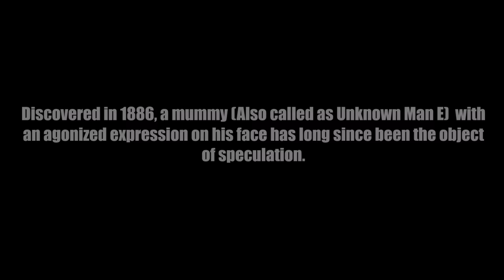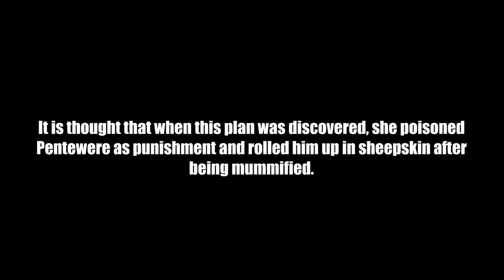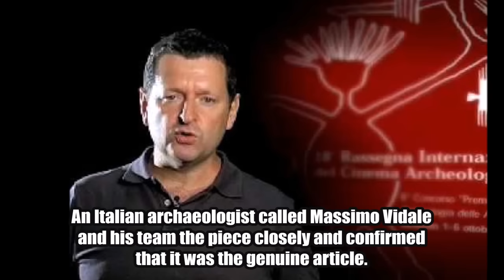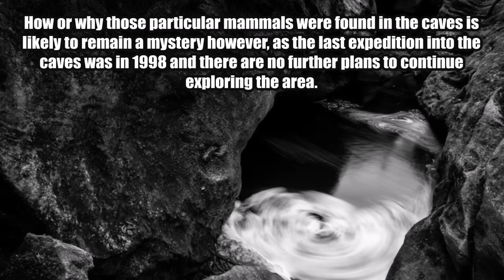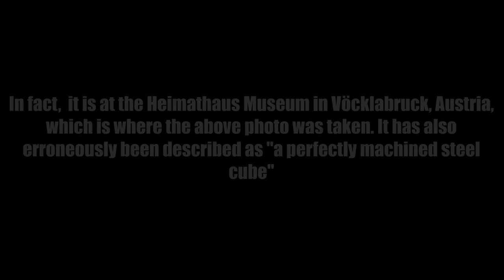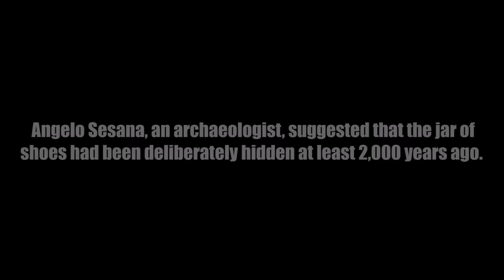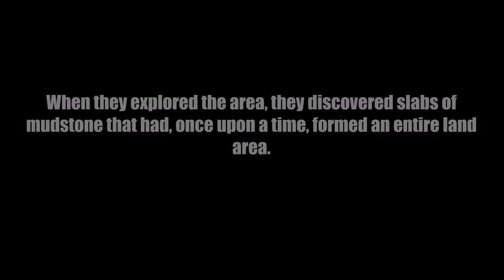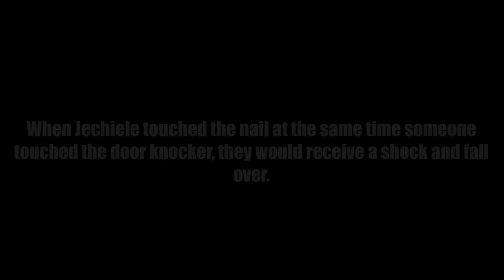The 10 Most Strange Unsolved Mysteries From Ancient Times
In the modern day and age we live, we as humans have made great progressions in terms of understanding ancient civilizations and have technology that help us to uncover the mysteries of our ancestor. However, there are still strange unexplained mysteries that baffles scientist and historians.

From the Screaming Mummy to The Pyramid Of Hellinikon, here are the 10 strange unsolved mysteries from ancient times.

10) The Screaming Mummy (The Unknown Man E)

9) Ancient Structure Underneath Sea of Galilee

8) Lady Of The Spike Throne

7) Panxian Cave

6) Salzburg Cube

5) Baiae Tunnels

4) Hidden Shoes In Egyptian Temple

3) Antelope Springs Footprint

2) Ever-Burning Lamps

1) The Pyramid Of Hellinikon

IMPORTANT: I DO NOT OWN THE PICTURES, SONG, VIDEO CLIPS THAT I HAVE USED IN THIS VIDEO.